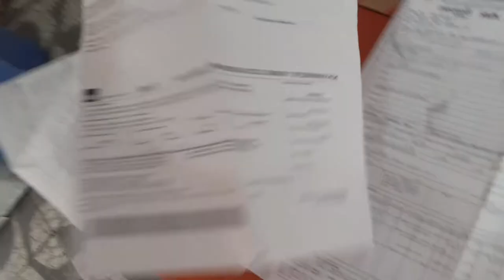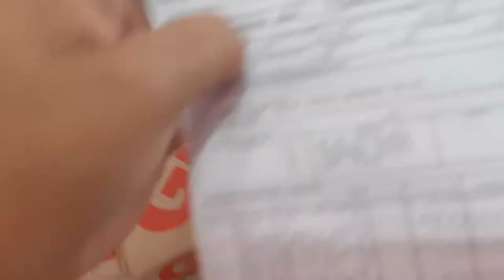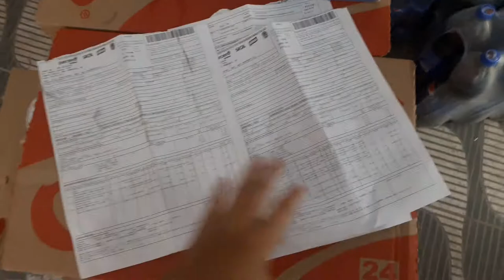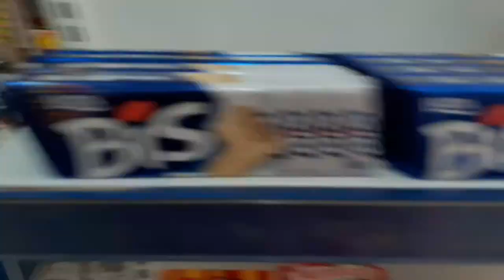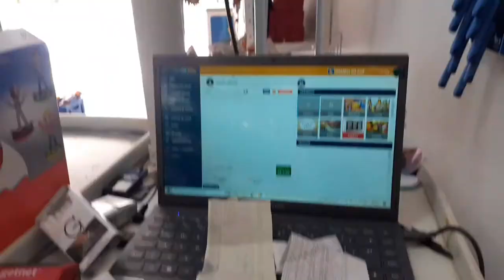2.130,00 EM REPOSIÇÃO PARA A MERCEARIA/MUDEI A GELADEIRA DE LUGAR